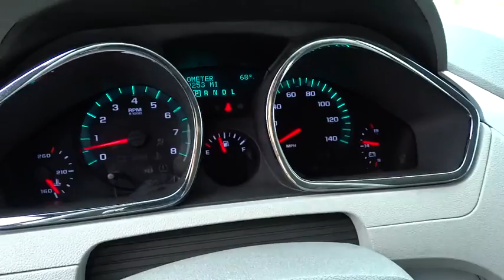2012 Chevrolet Traverse Columbus, Hilliard, Dublin, London, Springfield, OH CJ375588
2012 Chevrolet Traverse

Performance CDJ
1130 Automall Dr.

ONE OWNER and CLEAN CARFAX. Preferred Equipment Group 1LS (Single-Zone Manual Front Climate Control). The Performance Chrysler Jeep Dodge EDGE! brbrConfused about which vehicle to buy? Well look no further than this handsome-looking 2012 Chevrolet Traverse.